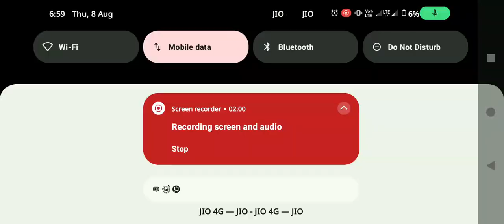Offroad Jeep Driving Simulator - Luxury SUV 4x4 Prado Stunts - Android GamePlay gta😫😱🕷️🙏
Offroad 4x4 Jeep Prado SUV Driver - Long tractor# trailer#Simulator#Game - Let's# Drive#the long euro trucks transporter cargo & offroad jeeps prado with amazing experience of driving mode..